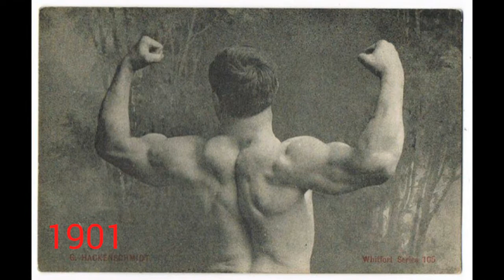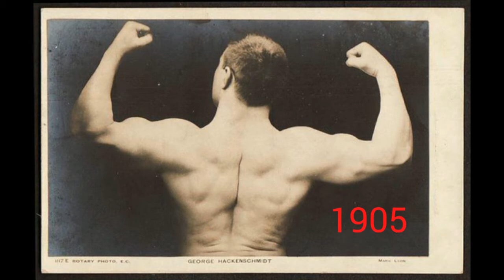George Hackenschmidt 1877 1968